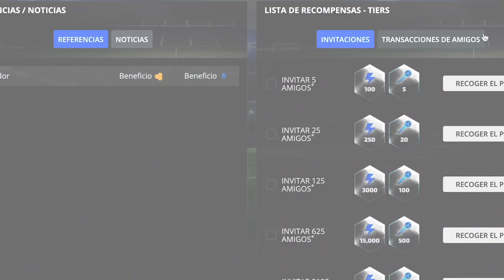SAN LORENZO: LA PREVIA VS CENTRAL CORDOBA (SdE) FECHA 2 PRIMERA DIVISION ARGENTINA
Link del Juego FootballTeam
ID del Equipo: 4449 Los boludos de Twitter
ID del Equipo: 4942 Los boludos de Twitter B

Acá te dejo la previa de lo que puede ser este difícil partido que es Santiago del estero